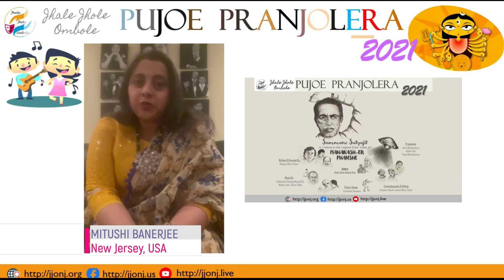Mitushi Banerjee provides her feedback about 6th Nov show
What is your opinion? Did you like it? Do not forget to let us know. The kids are eager to know the same.
Make sure to tune in tomorrow at 11 AM ET for the 2nd part (@ of JJO Pujoe Pranjolera 2021 - where among other things, we pay our respects to the genius of Satyajit Ray and bring his characters to life (performed by the kids) in a very interesting modern story.